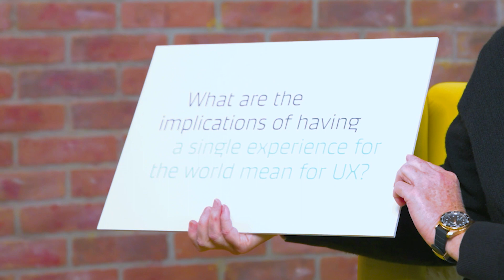Tech Head2Head: UX in fulfillment tech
Join two tech leaders as they go head-to-head over a game while discussing UX in fulfillment software. Scott Horn, SVP of Fulfilled by Maersk Platforms, faces off with VP of Research and Data Analytics at Workday, Tammy Snow.